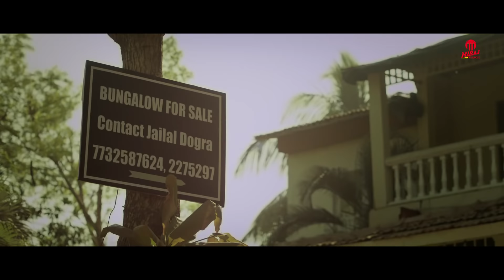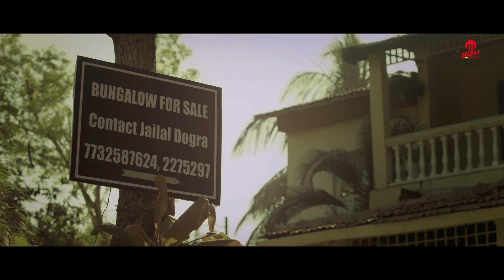Purani Kothi | Thriller Short Film | Ft. Hiten Tejwani & Praveena Deshpande | Miraj Miracle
A saga of twist and thrill all at the same time. A stunning climax that will leave you with a "Hard to Believe' thought.

a mother's crime,
a mother's love,